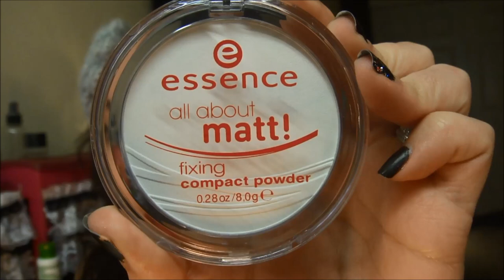Mini haul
Hola Chicas

Kik: AnaRosa87